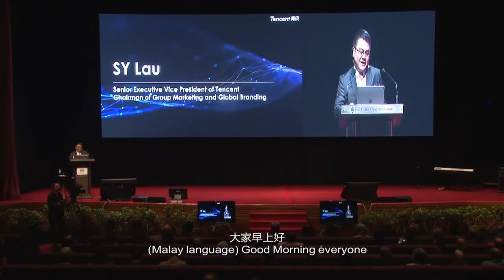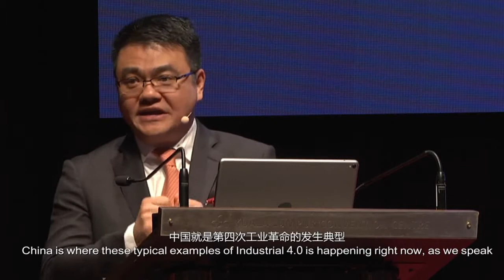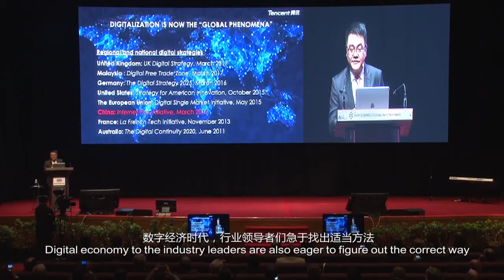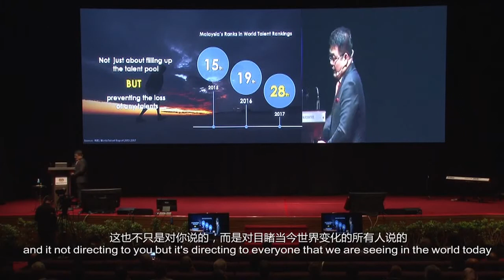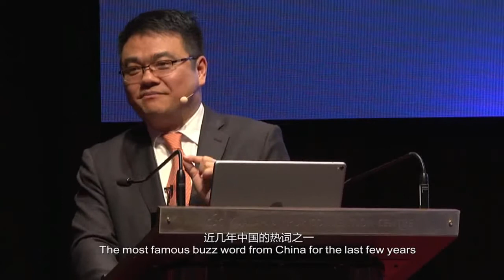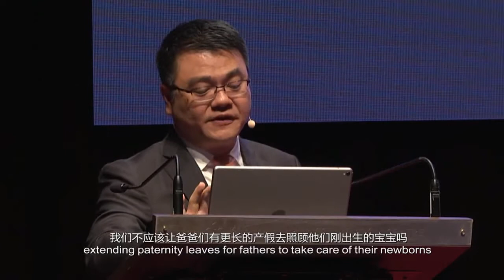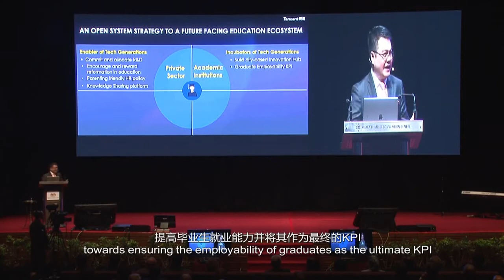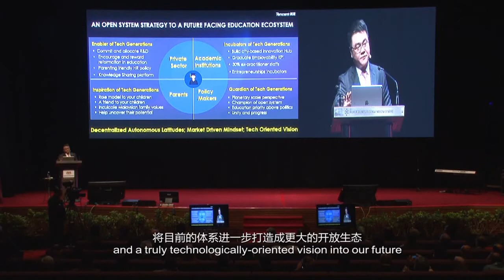[双语字幕] Tencent SY Lau in Malaysia Higher Education Forum: The Dawning of Digital Civilisation